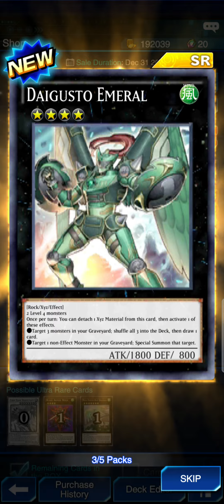Misc. Openings - Sign of the Harpies